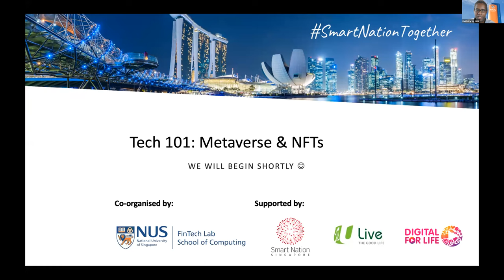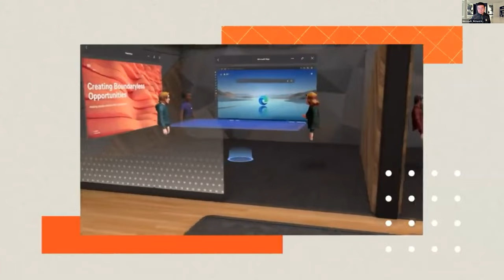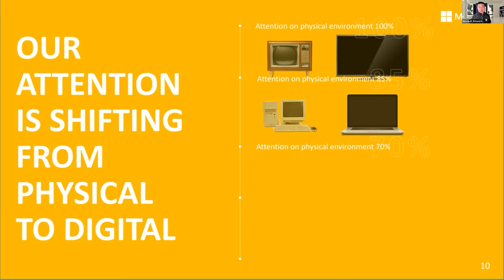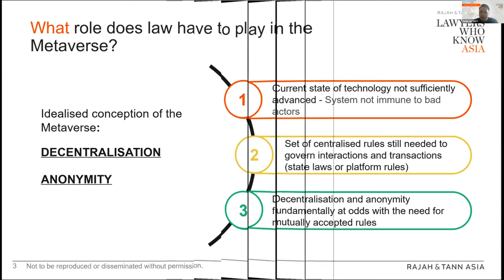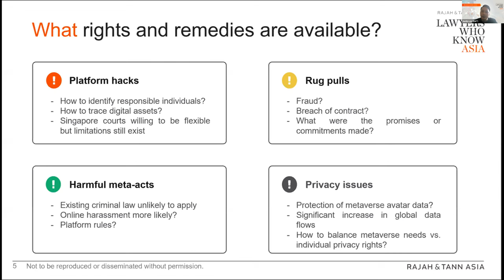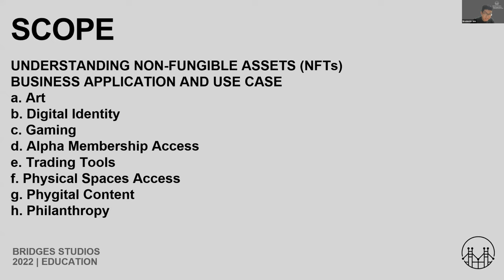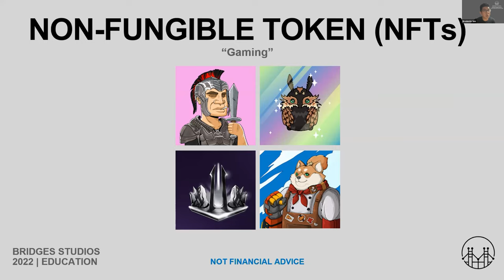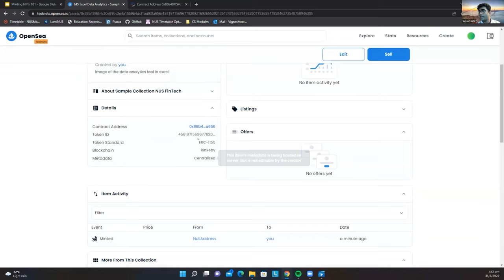Tech 101: Metaverse & NFTs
Think your selfie could be sold for a million bucks? In this webinar, discover the business model behind non-fungible tokens (NFTs) and how they are impacting our physical world. Also learn more about what a metaverse is, and why you should care.